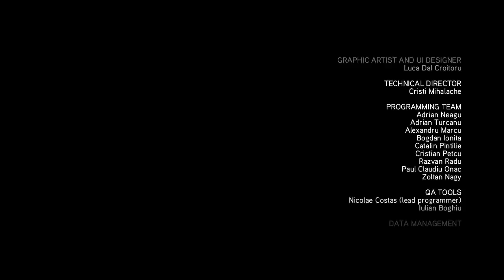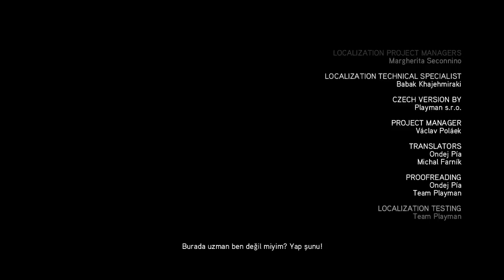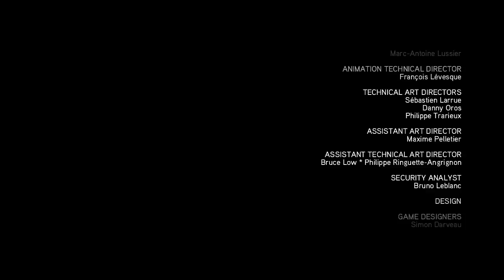Assassin's Creed Brotherhood Bölüm 30 - Esrarengiz Final ?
Videolarımız geliştirmemiz için olumlu Yorumlarınızı ve Beğenilerinizi esirgemeyin :)